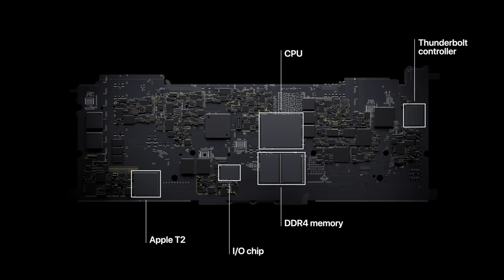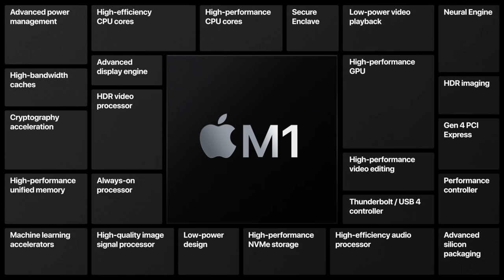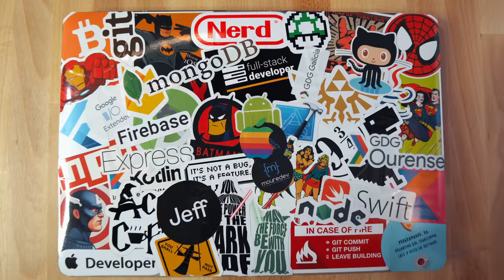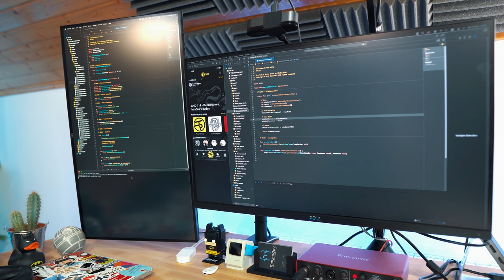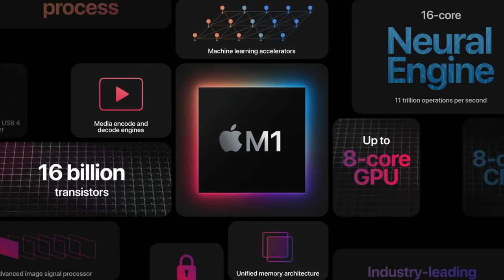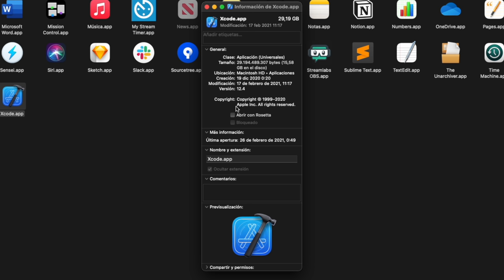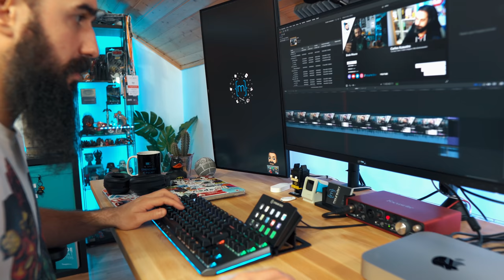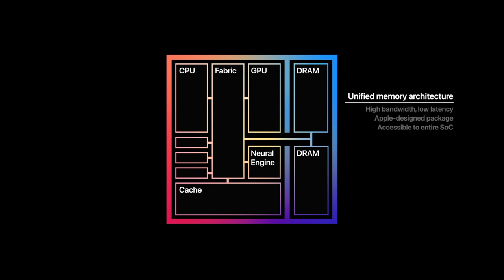MAC MINI M1 🖥 Mi Experiencia REAL de USO Profesional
Por fin puedo probar el Mac mini de Apple con los nuevos chips M1. Esta es mi experiencia de uso intensivo como desarrollador de software y creador de contenido. ¿Merece la pena?

⚠️  ¡¡SORPRESA!! @MacnificosStore ha añadido ENVÍO GRATIS en todos los equipos M1, REBAJADO algunas configuraciones y creado un cupón especial "MOUREDEV" para conseguir un REGALO exclusivo con tu compra.

🏴‍☠️ Introduce el cupón MOUREDEV y consigue GRATIS la camiseta "They're coM1ng" 👕 en honor a la bandera pirata que usó Steve Jobs para identificar al equipo que desarrolló el primer Macintosh.
(Válido en España)

⚙️  ¿ES TU SOFTWARE COMPATIBLE CON APPLE SILICON?
🕹 Twitch (directos de Lunes a Viernes)
💻  MI EQUIPO/SETUP:
🎓  MIS CURSOS:
⏳  TWITIMER, LA APP PARA APRENDER PROGRAMACIÓN DE LA COMUNIDAD:
⏱  ÍNDICE:
00:00 | Los nuevos M1
00:47 | Llegan los Apple Silicon
01:28 | Las claves del chip M1
03:07 | El Mac mini M1
05:25 | ¿Cómo lo he probado?
06:00 | Análisis y compatibilidad
13:24 | Mac mini M1 vs MacBook Pro 16"
15:20 | Conclusiones Mac mini M1
18:29 | Información relevante